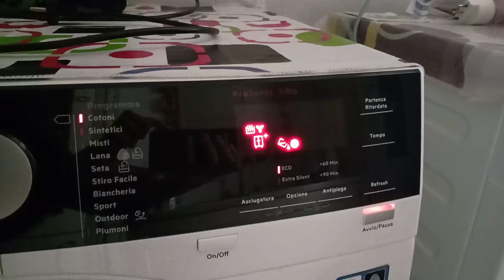Electrolux - Aeg 3/3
Anti-tangle phase, Time: 1:35h